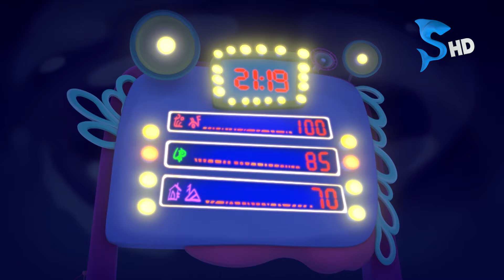​| Fantasy Patrol | Episode 21 | Urdu Dubbing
Episode 21 of Fantasy Patrol can be seen on @KidsZonePakistan